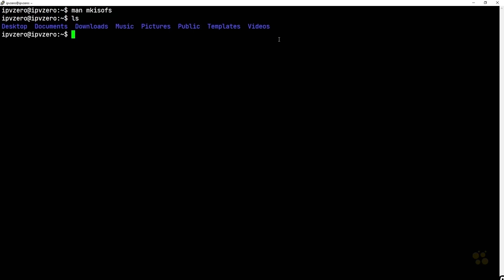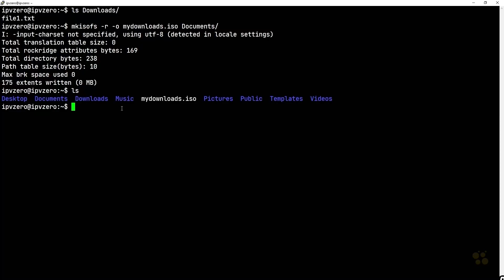27 Removable Media